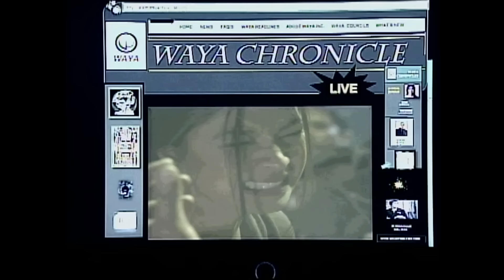Imortal - Episode 99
Mateo's change of heart happen too late for Lia to appreciate. Feeling nothing but hatred, Lia attacks Mateo, refusing to listen to his explanations and pleas.

Episode Cast:
John Lloyd Cruz (Mateo) / Angel Locsin (Lia) / Maricar Reyes (Samantha) / Vivian Velez (Lucille) / Maricar Reyes (Samantha) / Jaime Fabregas (Abraham) / Jake Roxas (Magnus) / Nikki Valdez (Lydia) / Marlann Flores (Olive) /  Nina Dolino (Clarisse) / Carlos Agassi (Vergara) / Beverley Salviejo (Dara)